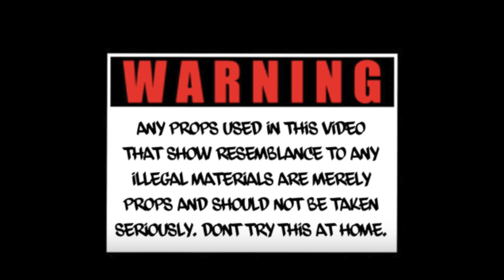"PMG"- "No Trace" (Prod. FlyyTone)(Official Video) Shot